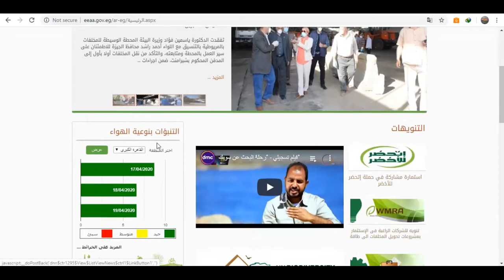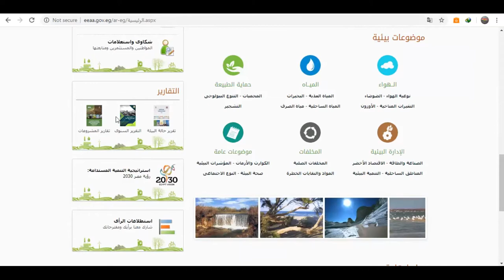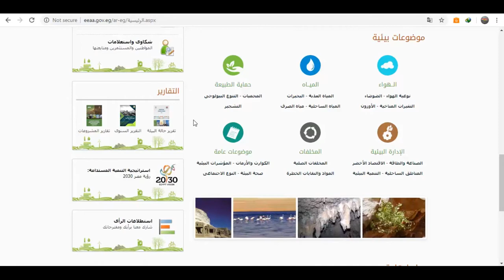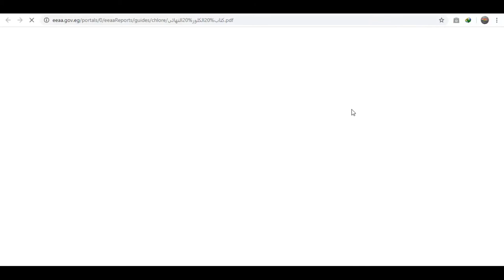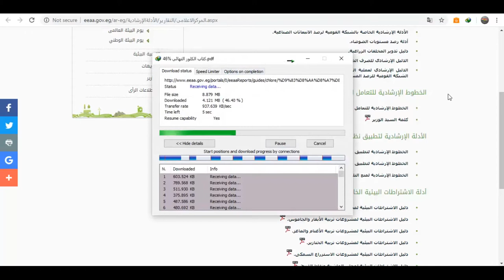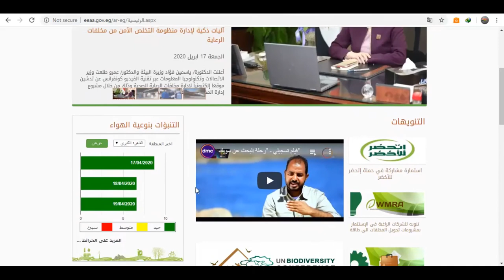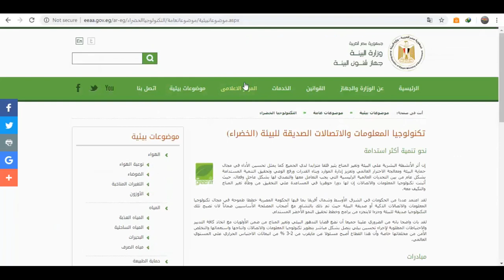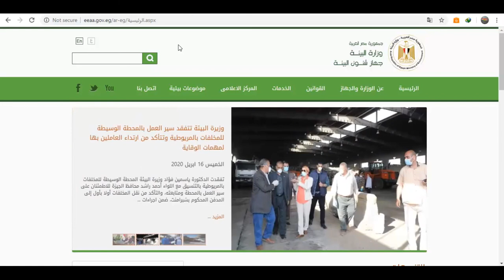المشروعات البحثية (10) - مصادر مقترحة - وزارة البيئة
فيديو يعرض مصدرا من المصادر المقترحة وهو : موقع وزارة البيئة